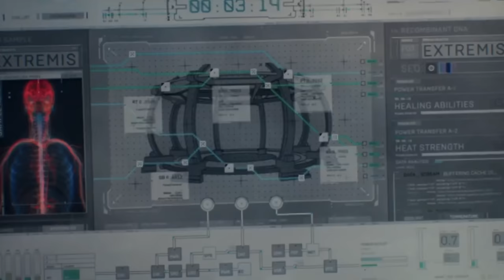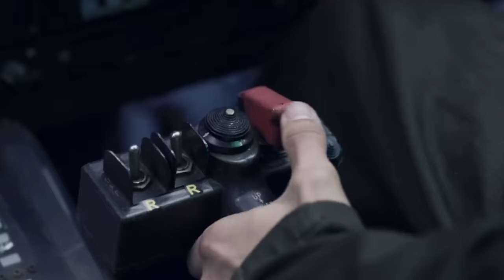Why Everyone Hated - Secret Invasion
Disney Marvel has given us Secret Invasion and most of us want to give it back. Come take a little look with me as we explore the wreckage of what used to be the beloved MCU...

Timecodes:
0:00 - Intro
0:59 - Episode 1
3:02 - Episode 2
9:17 - Episode 3
10:54 - Episode 4
13:31 - Episode 5
16:45 - Episode 6
20:27 - Conclusion
21:18 - Outro